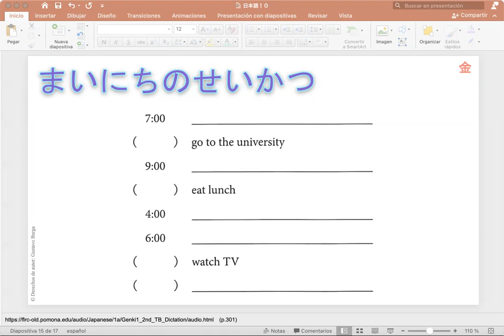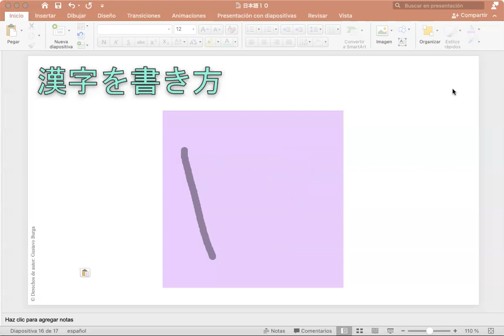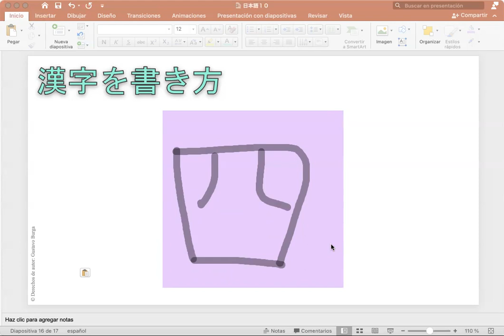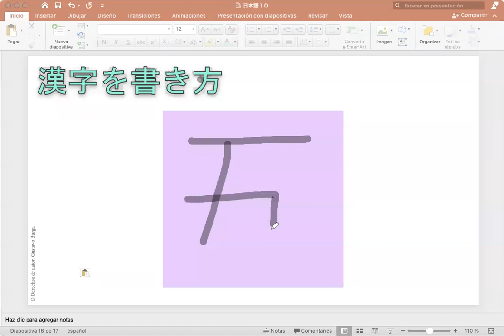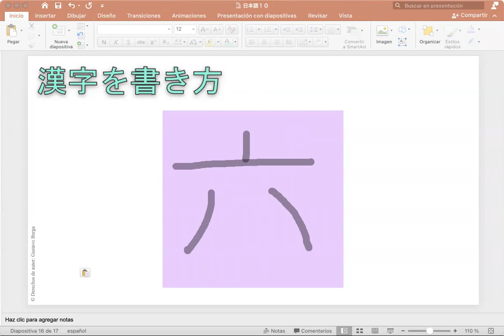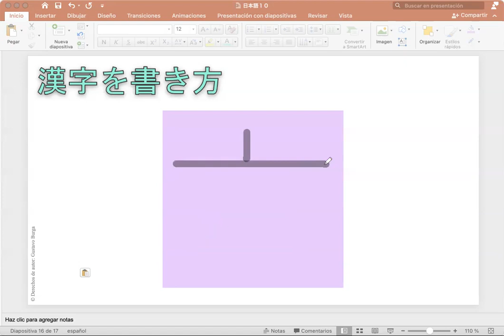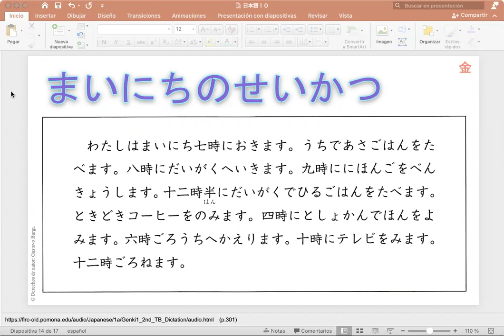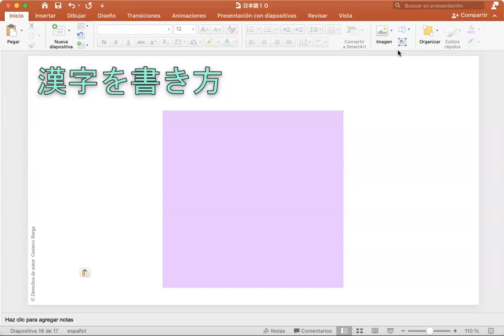日本語コース （17月）8:30 AM